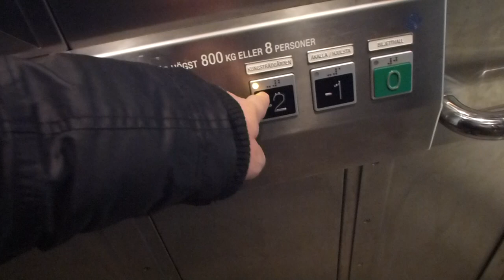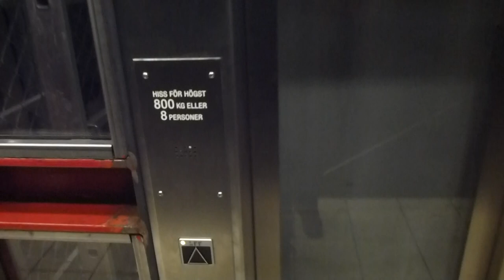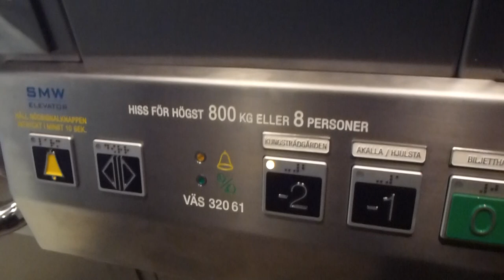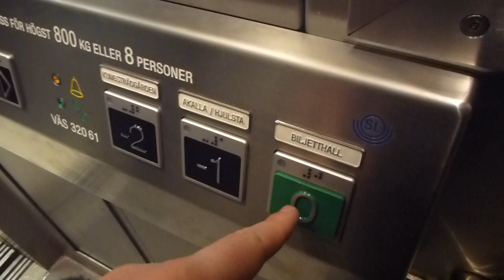FINNISHED! 2x 2012 SMW Traction Elevators @ Västra Skogen Metro Station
VÄS 32061
VÄS 32062